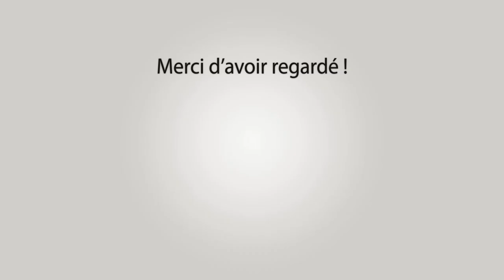MEYNES Courses au Plan 5&6-11-2022 🍂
~► Outro : YLLiBzify